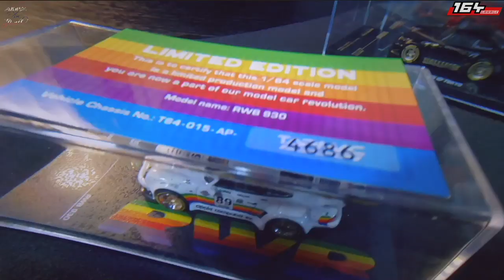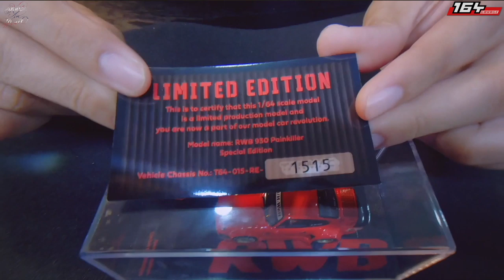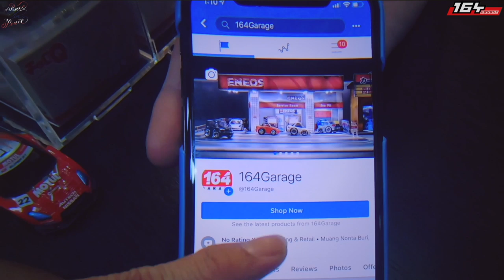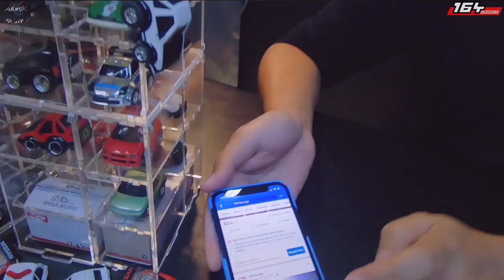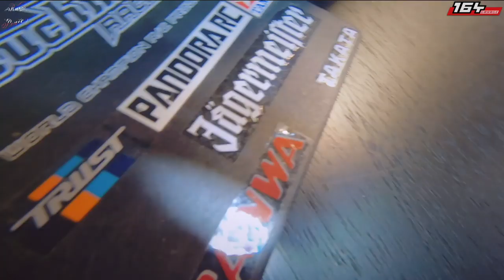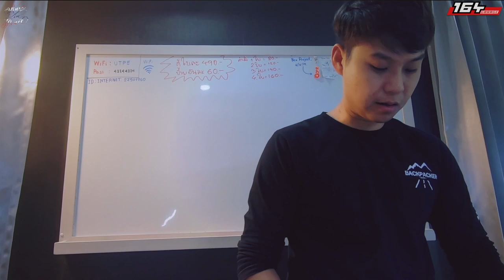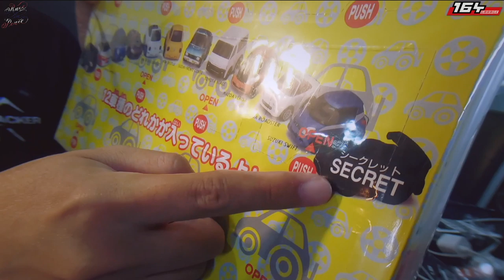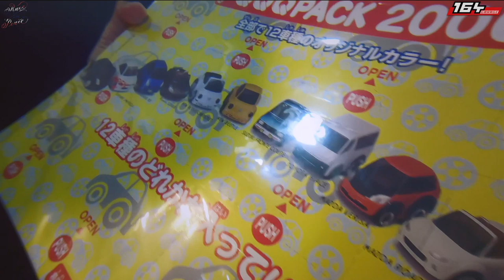1/64 Scale รถสายน้อน 164Garage ChoroQ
นั่งดูแล้วยิ้มกันจนเหงือกฟูรูจมูกบานแน่นอนครับสำหรับคลิปนี้
มาทำความรู้จักรถคันเล็กสายสะสมสายน้อน สายอุ๋ง
จากน้องชู 164Garage ผู้หลงใหลในรถ ChoroQ ขนาด1/64กัน:3
เพื่อเป็นกำลังใจในการสร้างคลิปต่อๆไปให้กันได้นะครับ ขอบคุณครับ

164Garage ChoroQ
ChoroQ Lovers from Bangkok Thailand
for more content or if you are RC hobby lover,
with love from BKK Thailan:D
Video by RaceInPeace

ChaCha Fontanez
Cuckoo_Clock
Fantasyland
Humpty_Dumpty
If I Had a Chicken
Pop_Goes_The_Weasel
Rainbow_Forest
Sunny_Over_the_Horizon
The Farmer In The Dell (Instrumental)
The_Snowbird_Strut
Toy_Piano
You So Zany